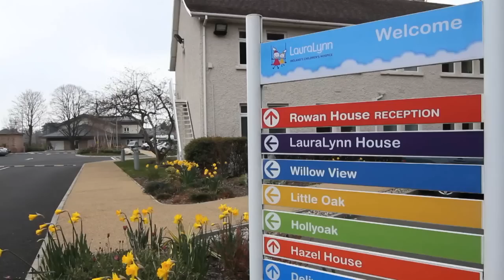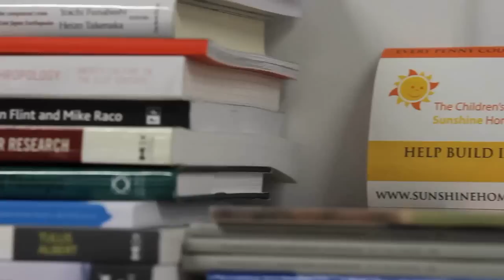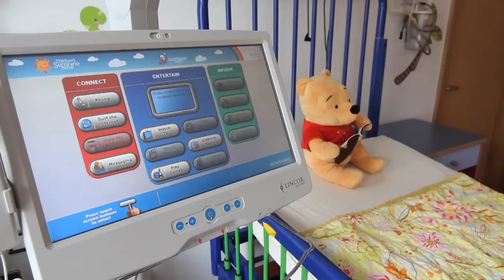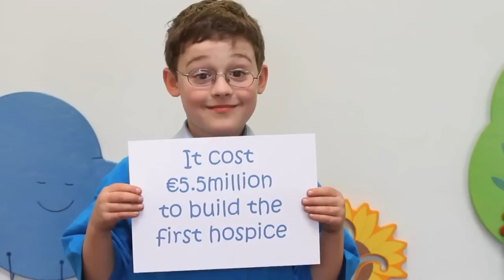Hear the story of Intel Volunteer Hero David Prendergast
Intel Ireland employee David Prendergast was recently selected as the recipient of the Global Intel Involved Hero Award which is Intel's way to recognise extraordinary employee volunteers, who through their commitment as well as innovative approach and ability to inspire others, have had a sustainable impact on a non-profit organisation.

After losing his two-year-old daughter to leukemia in 2009, David turned his grief into something positive. As he watched his daughter's painful decline, he was struck with the complete lack of appropriate pediatric palliative care in Ireland. While there were 86 hospice facilities for adults throughout the country, not a single facility existed for children. David began a campaign to raise awareness and change health care practices to ensure that children with long-term and terminal illnesses receive the care they need.

Over a three-year period, he organisd countless events for Intel employees and his local community to raise funds for the organization. He organisd walks, balloon releases, bike rides and grocery bag packing events. He worked with local primary schools on a program which encouraged young children to donate their extra lunch money to help other children in need.

David helped plan a new hospice facility. Building costs for the facility were generated, funds for a transport ambulance was secured. Finally, on September 27, 2011, the LauraLynn House opened as Ireland's first hospice home dedicated to serving children and their families.

The LauraLynn House now offers comfortable accommodations for up to 8 children and their families at a time, providing a home for families as they deal with their child's illness and spend time together. The LauraLynn House has now cared for more than 100 children and their families.